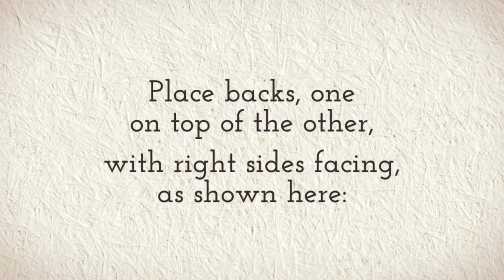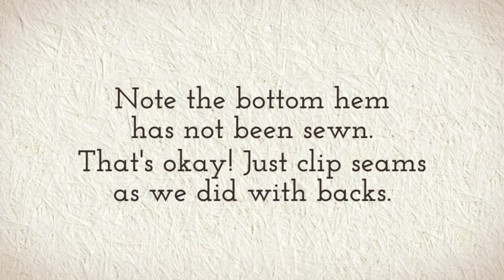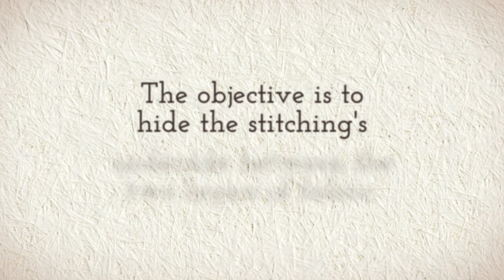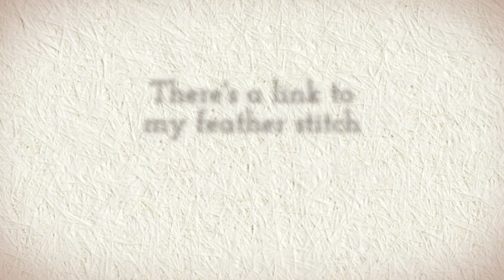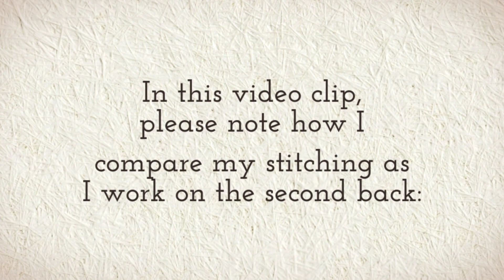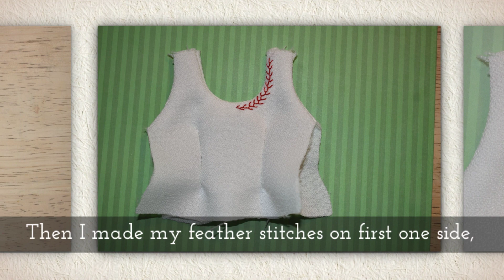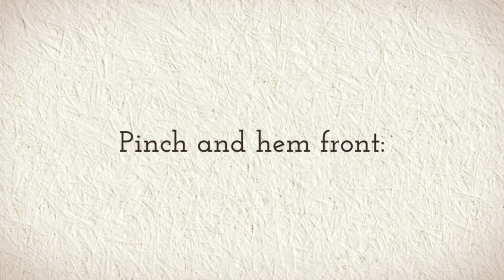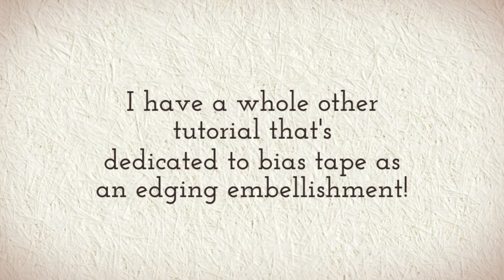Free Doll Clothes Patterns: Fashion Doll Sleeveless Shirt for Barbie Dolls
Visit ChellyWood.com for free, printable sewing patterns including those shown in this video:

Remember to visit ChellyWood dot com for more free, printable PDF sewing patterns for making doll clothes to fit dolls of many shapes and all different sizes!